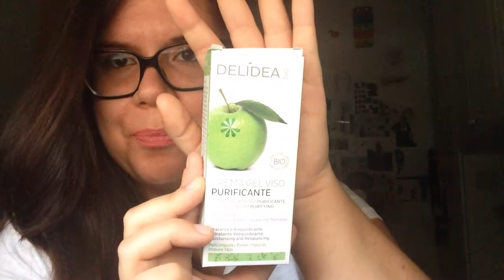Prodotti top estate viso e trucco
Ciao ragazze! Questa è la seconda parte del video sui prodotti top dell'estate! Un bacio e a presto!